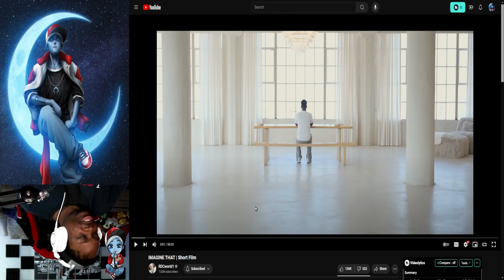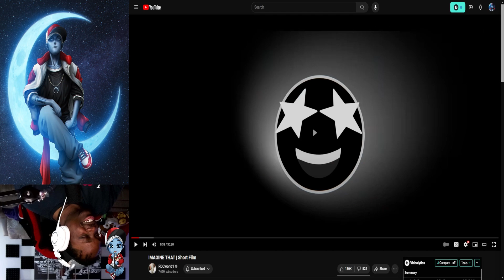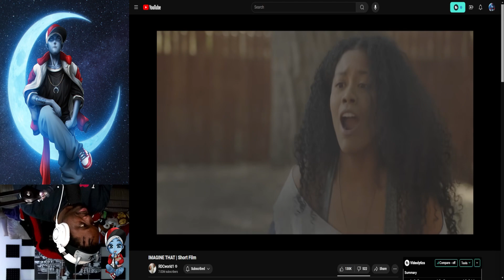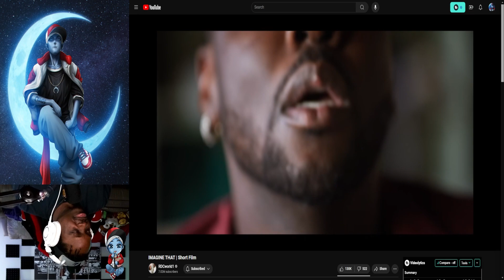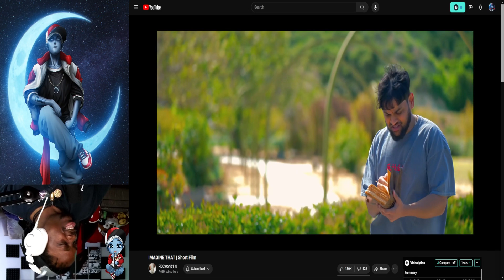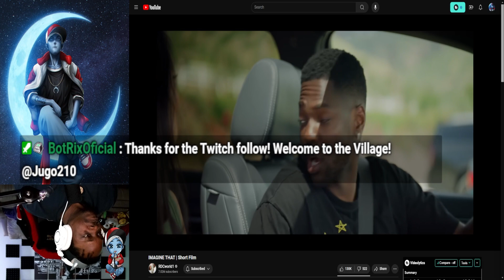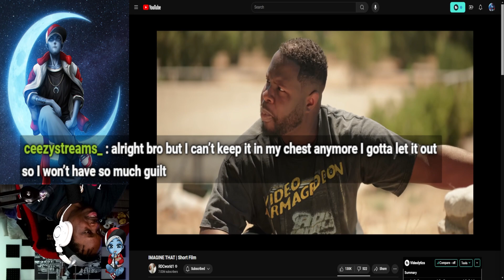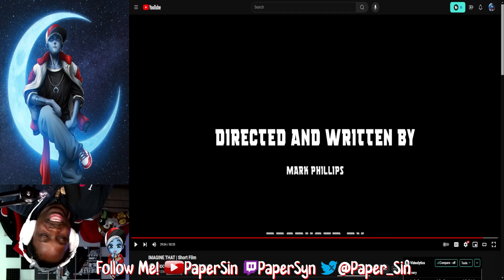Create And Destroy | Reacting to RDCworld1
Which book would you want?

(No Copyright Beats on YouTube):

[FREE] Japanese Trap Beat 2021 (prod. by Leowa)
(No Copyright Beats) [FREE] JAPANESE TYPE BEAT – ANGELS – (Prod By 1THKAGE)
[FREE] Japanese Type Beat - "OROCHI" by Soulker
(FREE) Japanese Drill Type Beat - "YOKAI" by Soulker

(Ak95 Beats on YouTube):
(Free) " YAKUZA" - Japanese 🇯🇵 Hard Trap beat || 2024 by Ak95 Beats